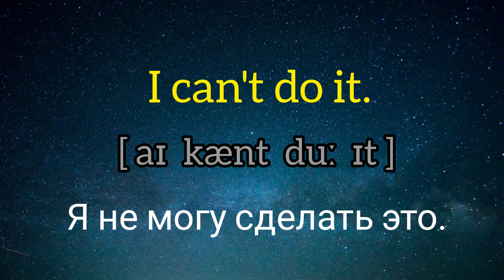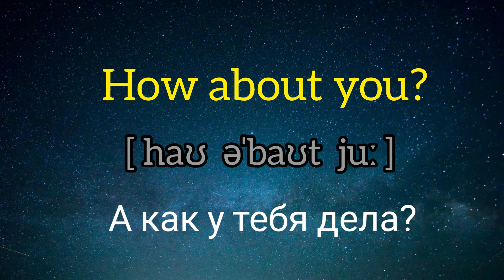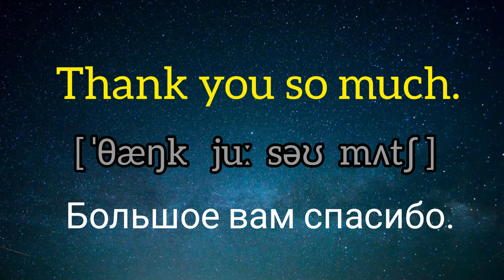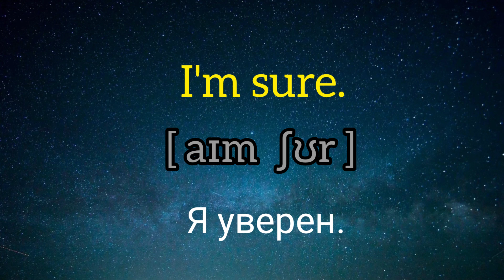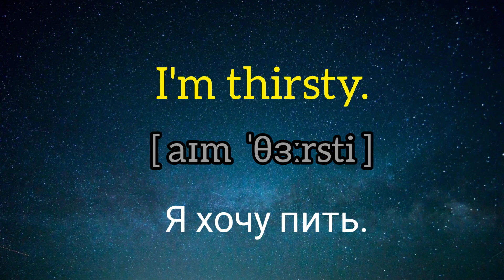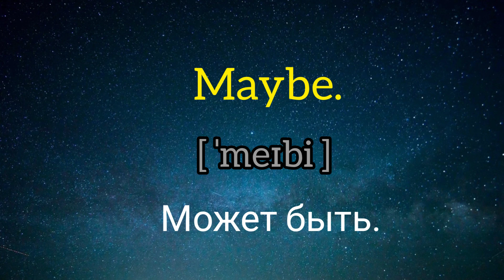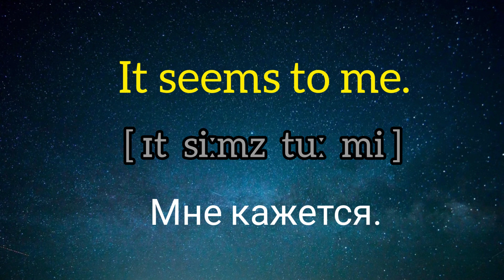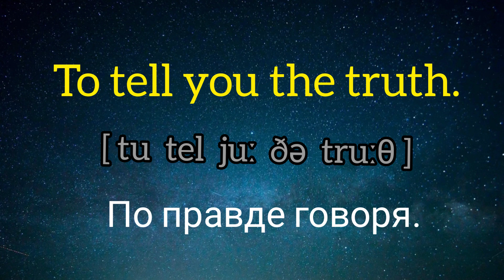Простые фразы на английском языке📚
Простые фразы на английском языке. Лучшая практика для изучения английского.